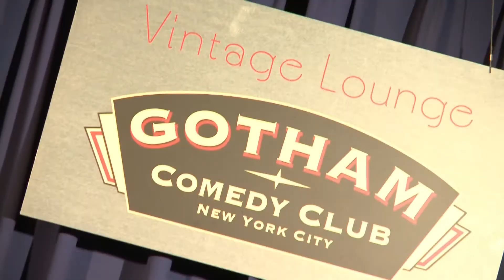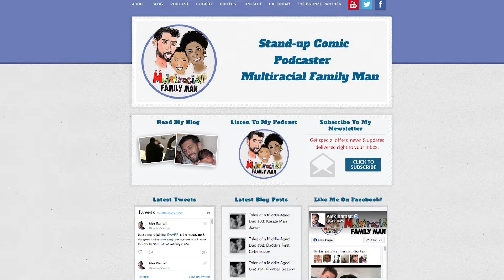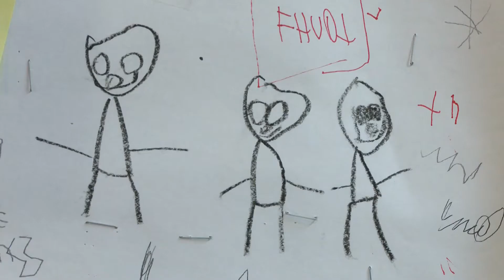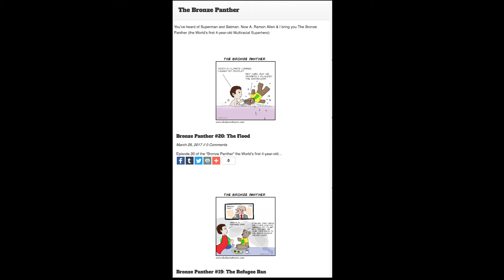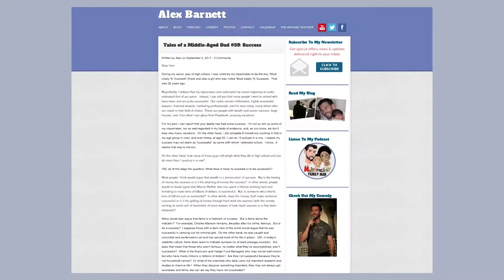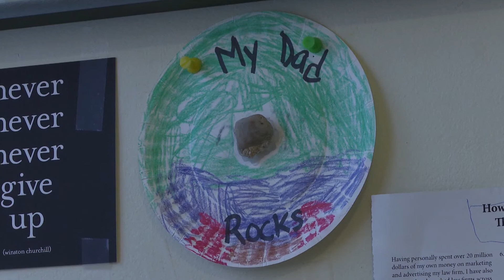Shades Of U.S. | Comedian Alex Barnett's Biracial Superhero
In this episode of Shades Of U.S., producer Darrell Brown interviews Jewish comedian Alex Barnett who discusses with his African-American wife their concerns as a multiracial couple. Mr. Barnett reflects on his journey as a husband, father, comedian and an activist for the multiracial community and how he strives to reach people through his website and comic-strip reflecting a Bi-racial superhero.

Taped: 10-14-17

Shades of U.S., a CUNY TV Digital Series, is a four-part series containing personal stories of people who explore their multiracialism and journey of self-identification in a time when the country’s population is shifting drastically. Shades Of U.S. producer Darrell Brown is a longtime New Yorker, born and raised, who has always been fascinated with the diversity of the city. As a son of two African American parents, he only understands that side of how he identifies. As part of the audience, Darrell Brown looks to understand what it means for multicultural individuals to find their own ways of exploring their race and self-identification.